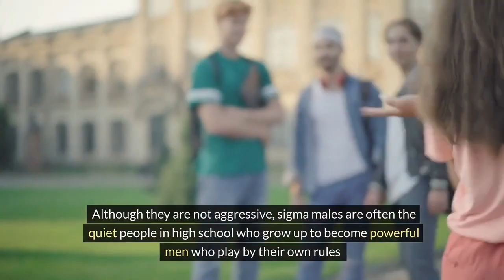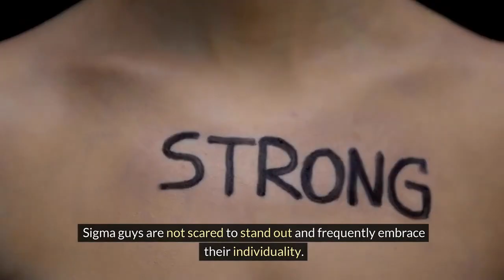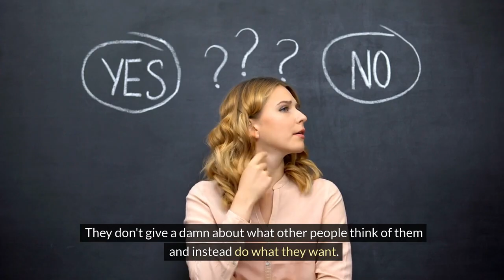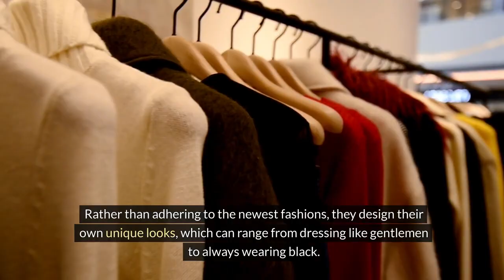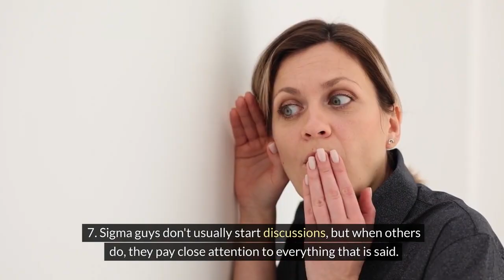10 WEIRD Things SIGMAS Do That Women Can't Resist!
Discover the 10 weird things Sigmas do that women can't resist! Sigma males are known for their unique and mysterious behaviors, but did you know that some of these quirks actually make them incredibly attractive to women? In this video, we explore the strange yet fascinating habits that Sigmas naturally display, which make them irresistible. From their aloof nature to their quiet confidence, these unconventional actions set Sigma males apart from others, often without them even realizing it. If you're curious about what makes women so drawn to Sigma males, or if you want to uncover the psychological impact behind these behaviors, this video is for you. Watch as we dive deep into the weird habits that women secretly love!